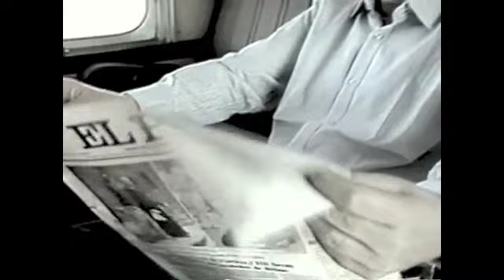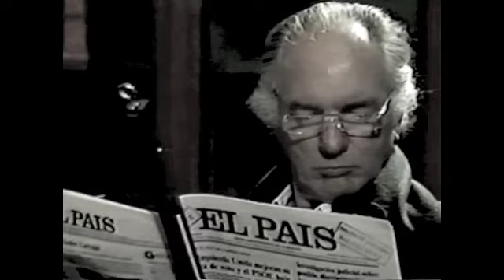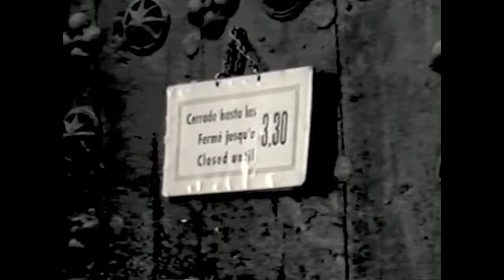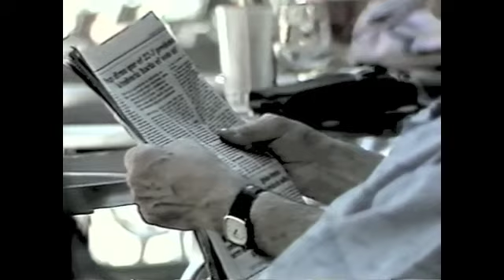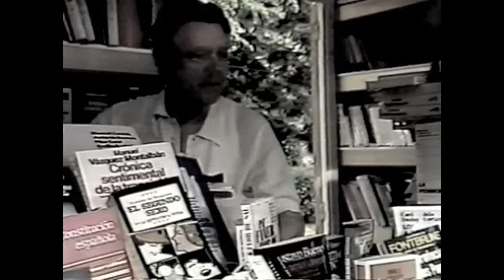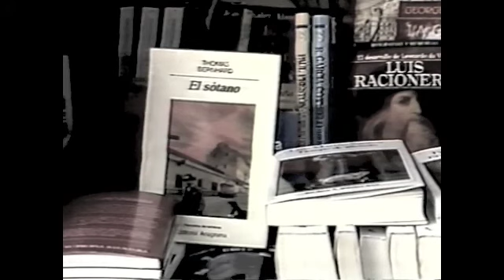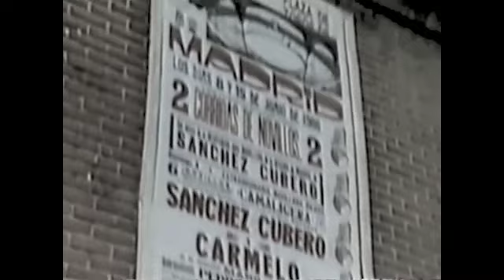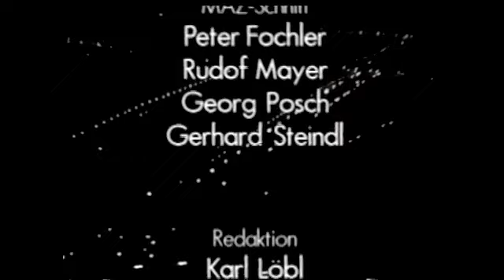Thomas Bernhard- Ein Widerspruch. "Die Ursache Bin Ich Selbst" Madrid 1986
In german.
En allemand.
Ein film von Krista Fleischmann

"Thomas Bernhard hat sich selten auf Interviews und Gespräche vor laufender Kamera eingelassen. Von den von Krista Fleischmann gestalteten Fernsehfilmen war er jedoch äußerst angetan und erkannte - selbstbewußt und vorausschauend zugleich - ihren bleibenden Wert für die Nachwelt : «Das Porträt empfinde ich als ganz und gar gelungenes Dokument, dessen Nützlichkeit wachsen wird.»"

ORF EDITION S 1991

Color.
44 minutes.